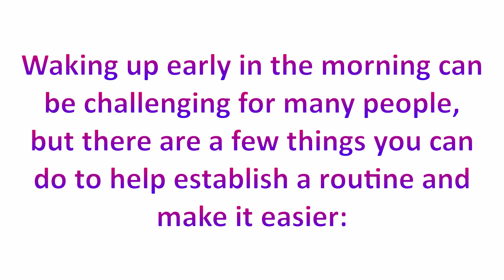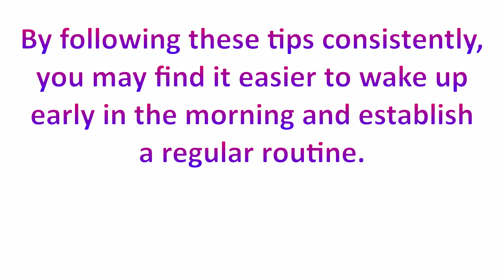"Wake Up Early: The Ultimate Guide to Starting Your Day Right" wakeupearly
Are you tired of feeling groggy and unproductive in the morning? Do you wish you could start your day with more energy and focus? Look no further! In this video, we will show you the ultimate guide to waking up early and starting your day right.

We will cover everything from the benefits of waking up early, to practical tips and tricks for making it a habit. You'll learn how to set a consistent sleep schedule, create a morning routine that works for you, and overcome common obstacles like hitting snooze or feeling too tired.

Whether you're a night owl looking to become a morning person or simply want to make the most of your day, this video has something for you. So sit back, grab your coffee, and let's dive into the world of early morning productivity!